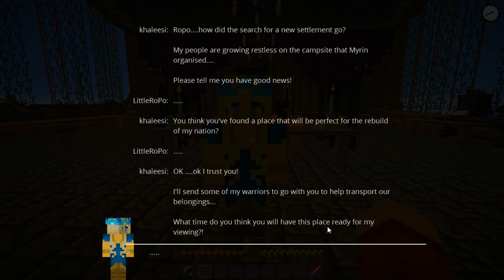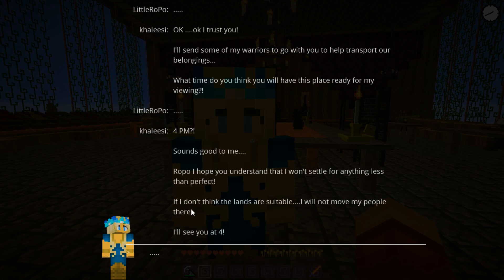Minecraft DRAGONS - ROPO IS LEAVING THE INFERNO NATION?!!!